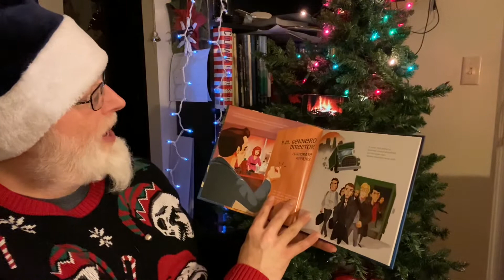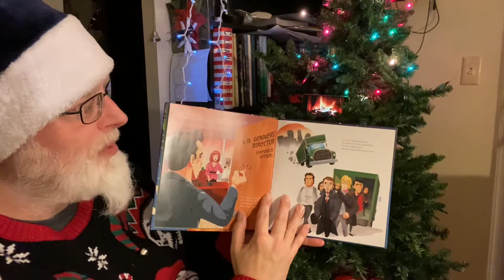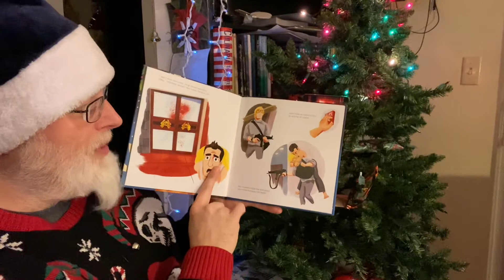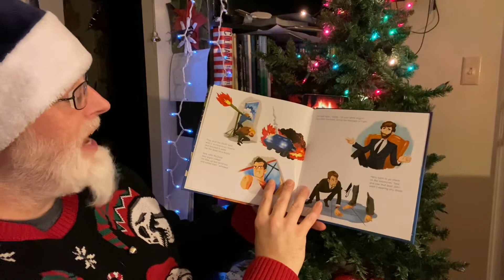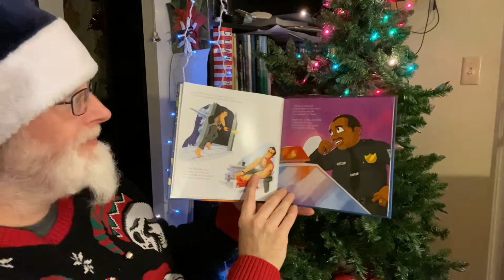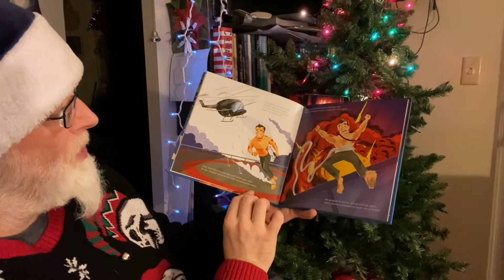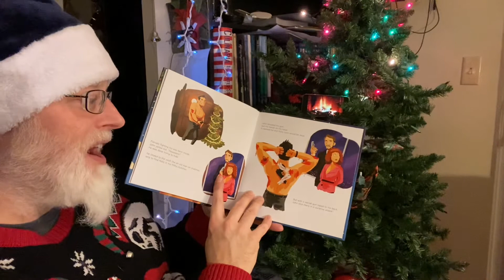Shiz reads A Die Hard Christmas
Simply the most festive read of the holiday season!